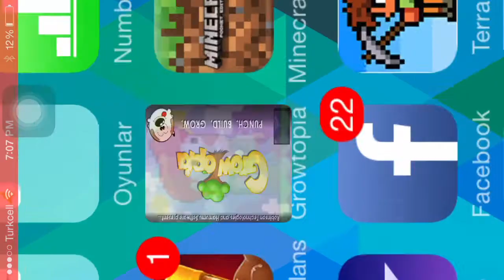Growtopia Scammer Fail #2